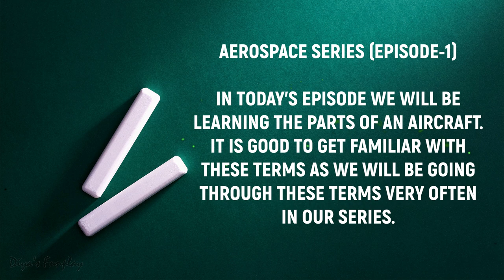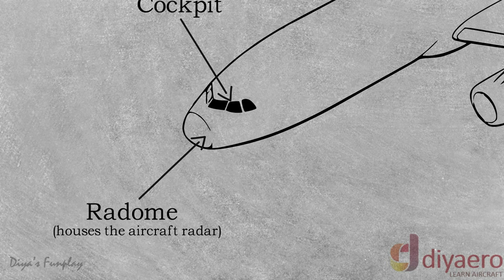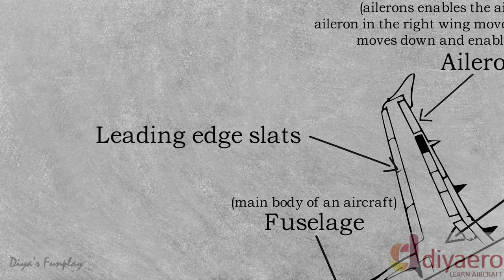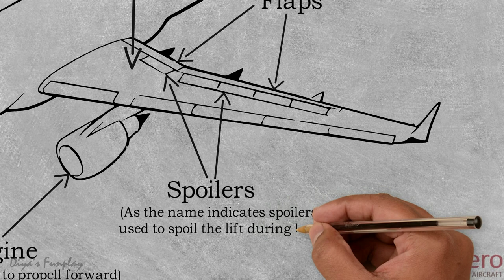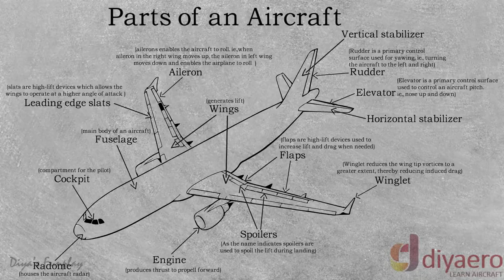PARTS OF AN AIRPLANE | EPISODE 1 - AEROSPACE SERIES FOR CHILDREN | LEARN THE PARTS OF AN AIRCRAFT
Hi Friends,
Welcome to our new "AEROSPACE SERIES".
This is the first episode of our series. In today's  episode we will be learning the parts of an aircraft. It will be helpful if you get familiar with these terms as we will be going through these terms very often in our series.
Hope you will enjoy and learn.
All the best for your ambitions in Aerospace and Aviation!

Topics covered:

Fuselage,

Aileron,

Flaps,

Wings,

Radome,

Cockpit,

Winglets,

Rudder,

Elevator,

Spoilers.